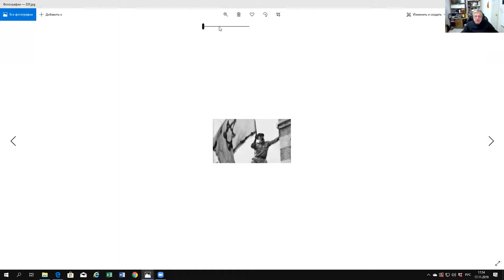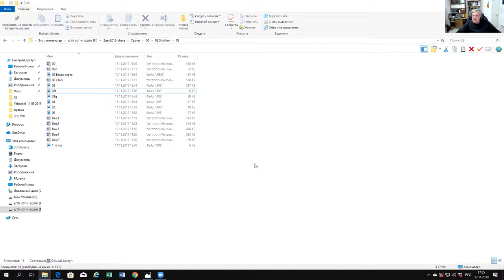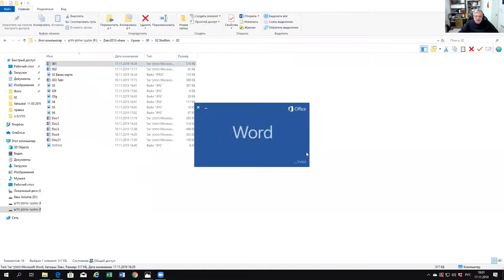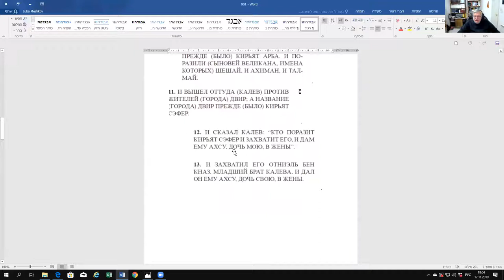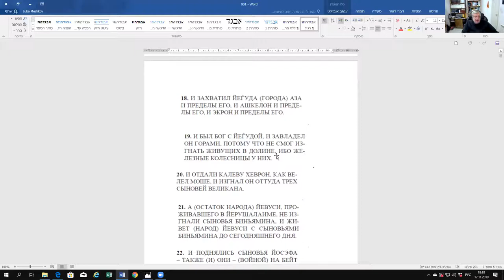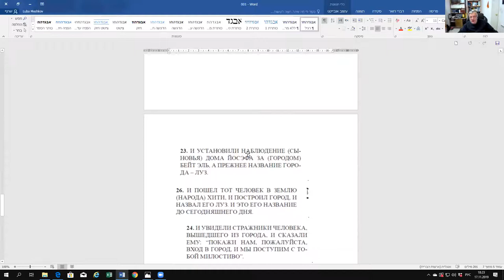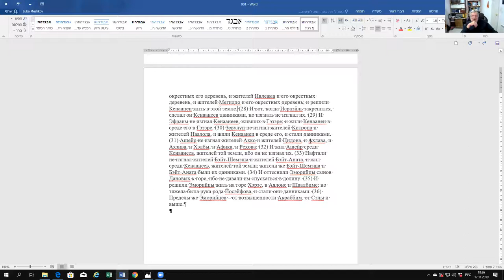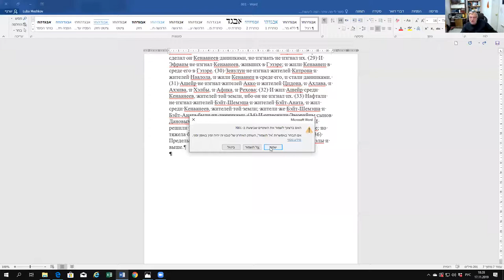Второе занятия по книге «Шофтим (Судьи)», рав Зеев Мешков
Плач, как ответ на пророчество. Отниэль бен Кназ. Йеуд бен Гера
Время занятий – вск., 17:30, вр.изр.